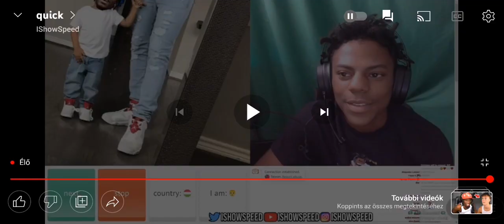Speed speaks Hungarian!!!